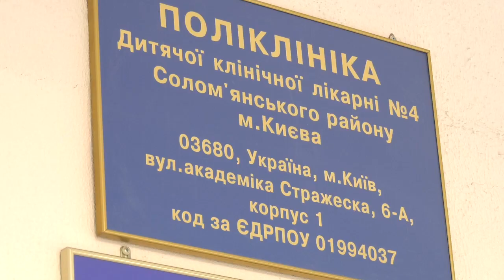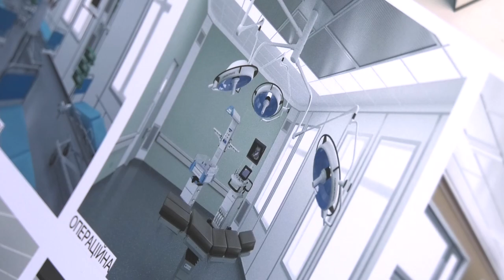Кличко відвідав дитячу лікарню № 4, де здійснили термосанацію корпусу стаціонару та ремонт відділень